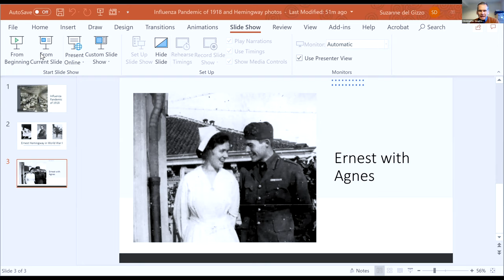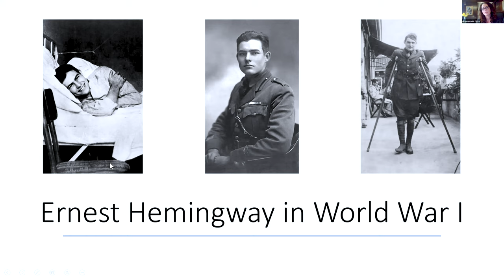Dr. Suzanne Del Gizzo - Exploring Humanity During Health Crises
CHC Faculty Experts on Covid-19

 Utilizing faculty subject matter experts from all areas of campus, Chestnut Hill College's Vice President for Academic Affairs and Dean of the Faculty, Chris Dougherty, Ph.D., interviews various CHC professors to discuss the impact of Covid-19 as it relates to their areas of research and specialty.

 In this edition, Suzanne DelGizzo, Ph.D., Associate Professor of English, sits down for a virtual interview to discuss the role of the humanities during and after times of health crises as well as lessons learned from literature at the time of the 1918 Spanish Flu.

Go Griffin's!!